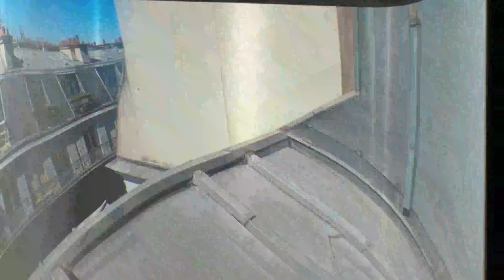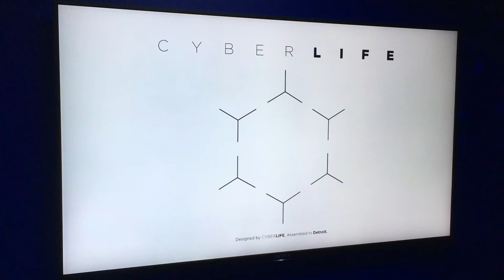Slikanje sa poznatima u Parizu - muzej Grevin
Hvala sto ste tu i sto gledate, nadam se da vam se dopao ovaj video :)

Ako vam se dopao ovaj video podrzite moj kanala paypal donacijom

Do sledeceg videa
Puno pozdrava